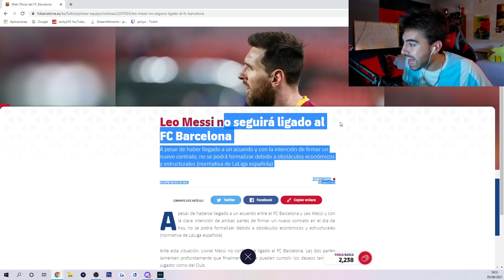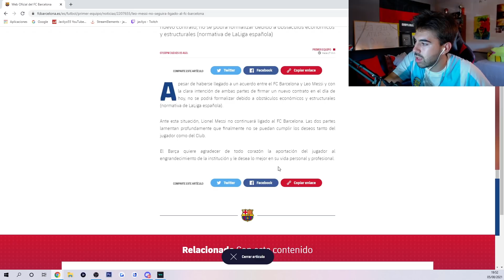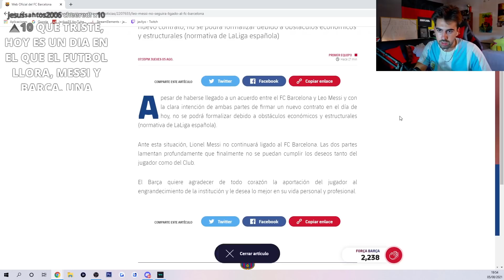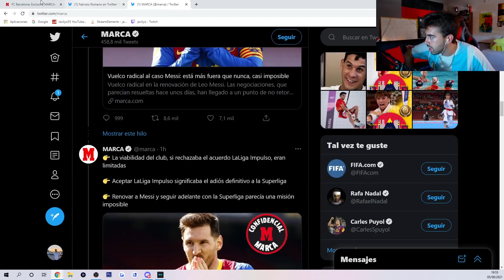🚨BOMBAZO LEO MESSI SE VA DEL FC BARCELONA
messi
leo
leo messi
mesi
lionel messi
fc barcelona
barcelona
barça
se va
messi se va
messi fuera del barcelona
messi se va del barcelona
adios messi
messi adios
messi psg
messi al psg
se va messi
leo messi se va
leo se va
messi no renueva

En este canal encontrarás vídeo de FIFA 21 donde habrá ULTIMATE TEAM , MODO CARRERA , CLUBES PRO , VOLTA , FUTBOL SALA , EXPERIMENTOS FIFA 21 , MITOS FIFA 21 además de vídeo de FÚTBOL REAL , REACCIONES , PREDICCIONES , y mucho más.

No me llamo javlino ni javlino55 ni javiliyo ni javiliyo55 me llamo JAVLIYO55.

Todos los vídeos de este canal son creados y editados por Javliyo55.